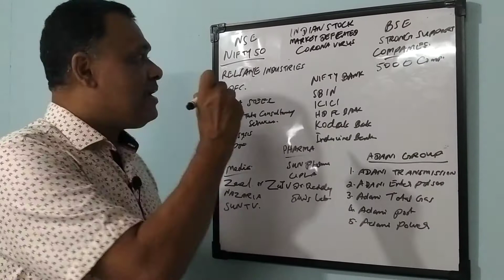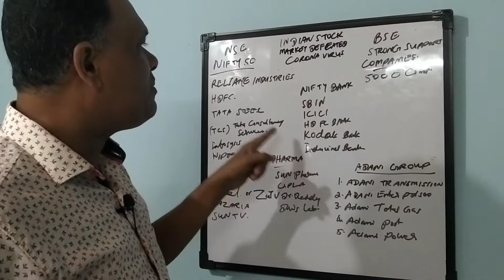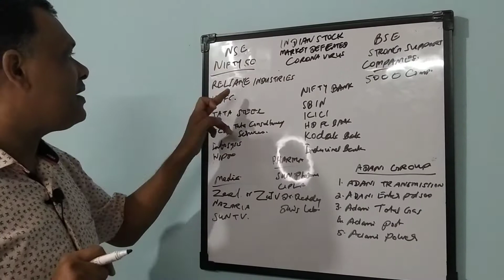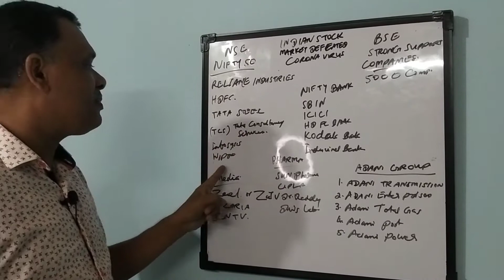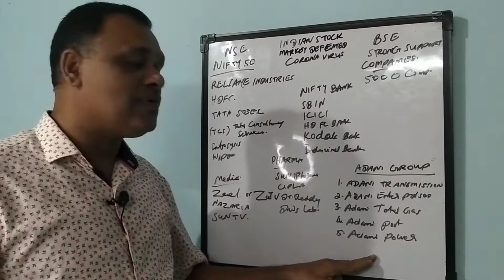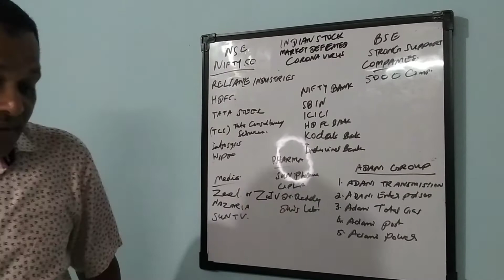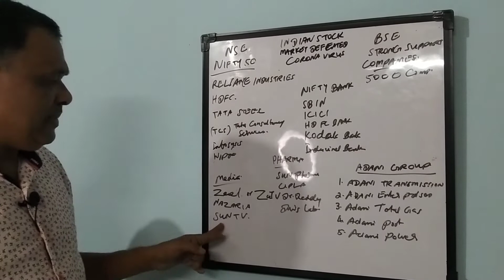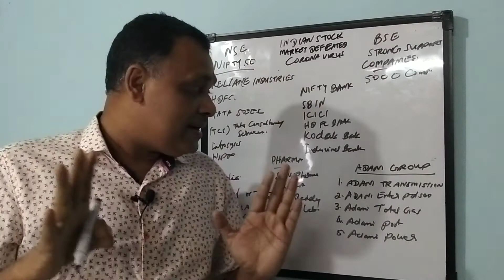Stockmarket2021 BasicEp09 MalayalamSharemarketVideos NSE&BSE Investment Financialfreedom